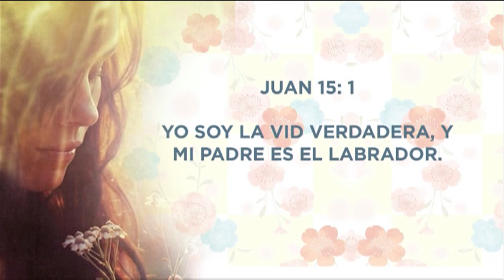En manos del Jardinero - Erika Berrios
Facebook.com/G12television
Twitter.com/G12tv
Instagram.com/G12tv